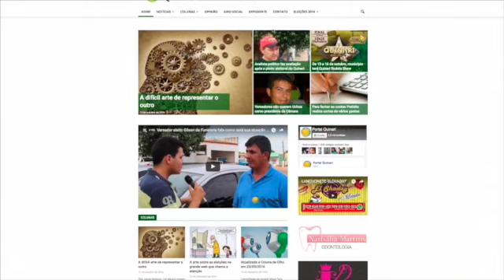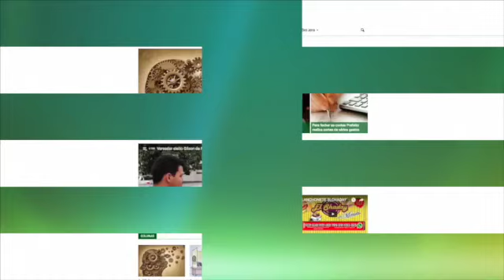Vereador diz que sofreu tentativa da compra de seu voto para eleição da mesa diretora da Câmara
Em entrevista ao Portal Quinari, Fabrício disse que ainda não fechou questão relação à eleição da mesa. Ele diz que pretende fazer um mandato diferenciado e voltado às reivindicações do povo do Quinari.